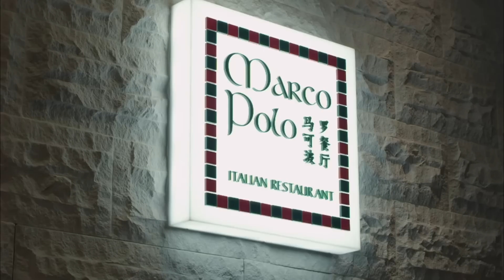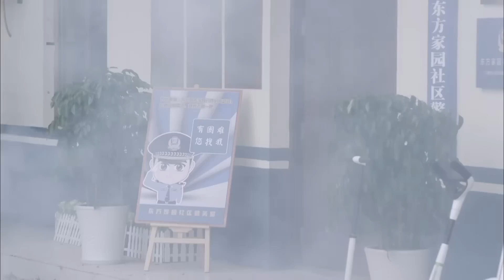超好看警匪剧【寂静黎明】| 15 警官身陷命案，停职调查自证清白！殊不知背后还有更大的阴谋等着他...（潘粤明、杨烁）-中剧看片社